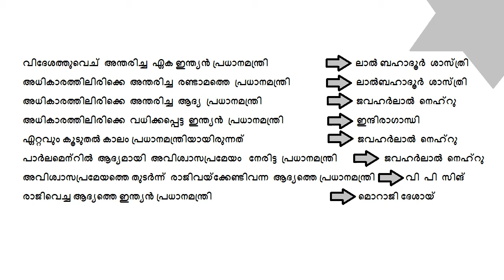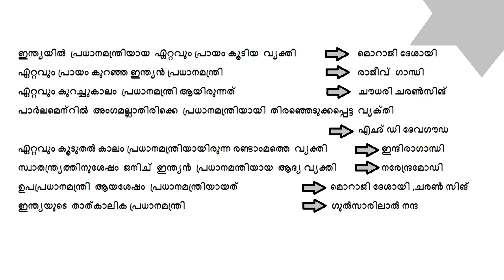Confusing Facts About Prime Ministers Of India || Kerala PSC || Based on Kerala PSC Exams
This video is about confusing facts about primeministers of india.